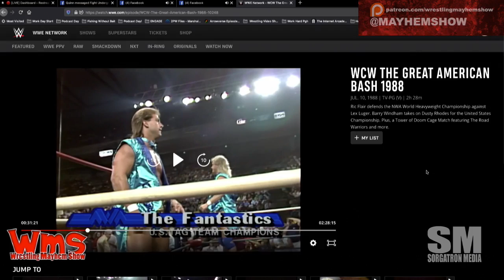The Midnight Express vs The Fantastics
We discuss last week’s homework: The Midnight Express (Bobby Eaton and Stan Lane) (with Jim Cornette) vs The Fantastics (Bobby Fulton and Tommy Rogers) from Great American Bash 1988.

Listen to Wrestling Mayhem Show 716: Time to Turn Heel